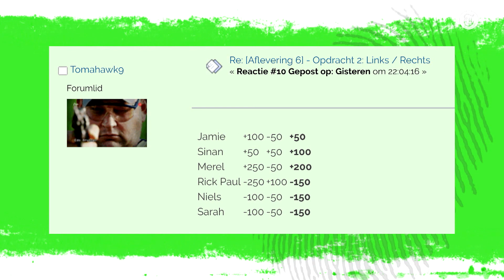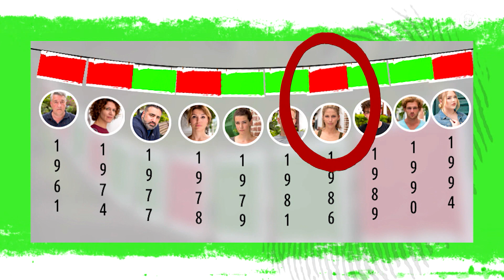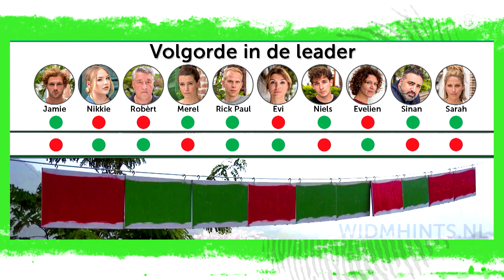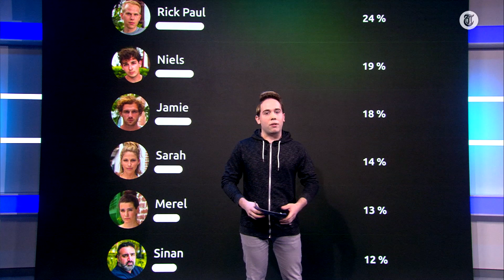Briljant: morse ontdekt in WIDM!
De beste theorieën en wat je niet zag in aflevering 6 van Wie Is De Mol door Maarten Steendam, Mariët Oosterwijk en Max van den Broek.